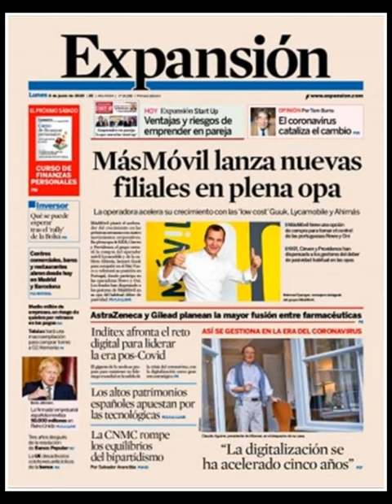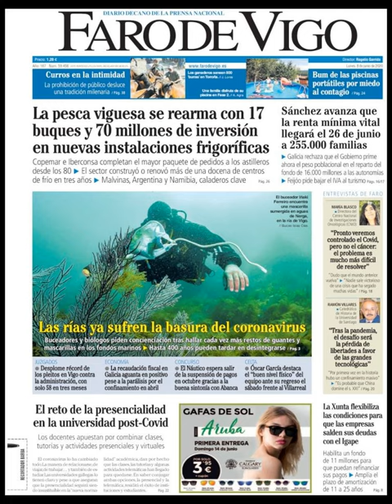Noticias Lunes 8 Junio 2020 Principales Portadas Titulares Diarios Periódicos España Spain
Principales Titulares de Noticias en Portadas Diarios Periódicos Españoles del Lunes 8 de Junio de 2020 ¿Que le Parecio este día?